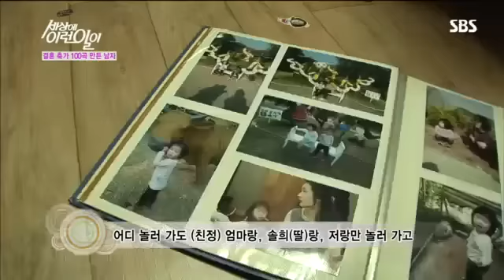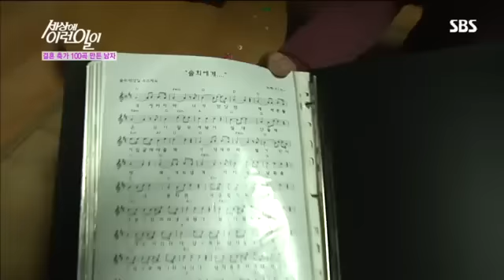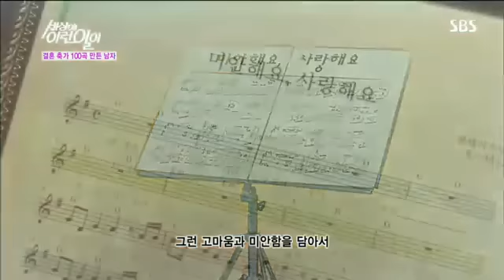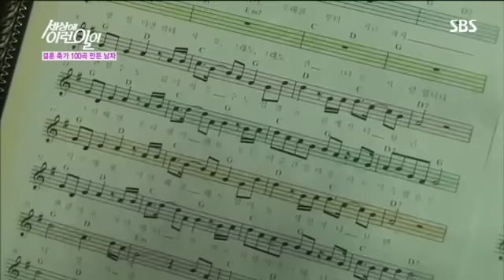세상에 이런 일이 733회 #10